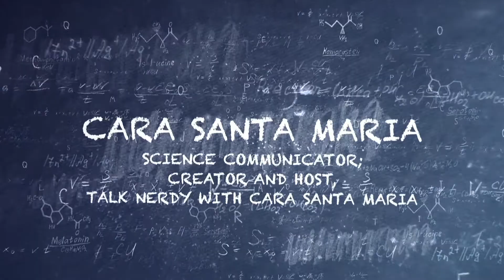March for Science Earth Day 2017 Speaker - Cara Santa Maria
On Earth Day, April 22, 2017, The March for Science ignited a global movement to defend the vital role science plays in our health, safety, economies, and governments.

Cara Santa Maria was an MC for the event.

Cara Santa Maria is a science communicator as the creator and host of Talk Nerdy with Cara Santa Maria.